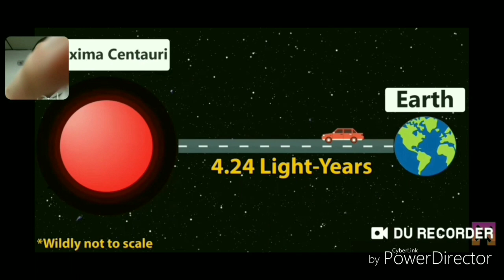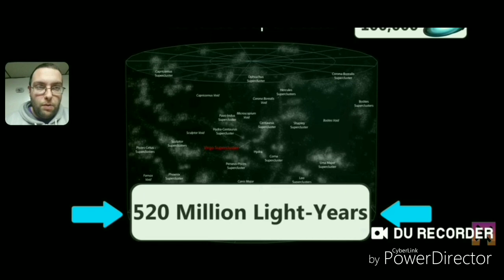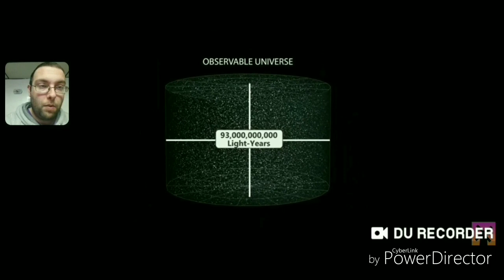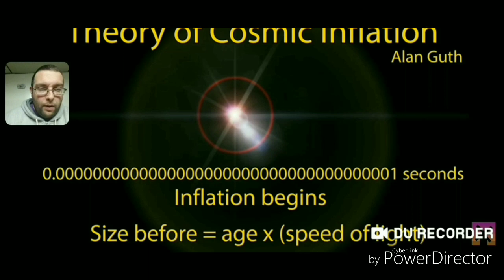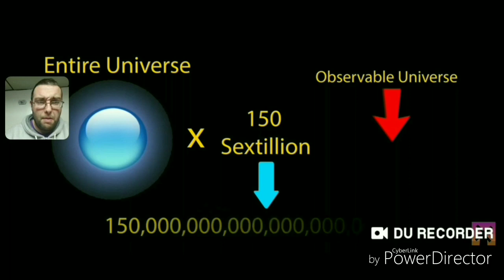The Universe is Bigger Than You Think Reaction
The universe is bigger than you can think. Do you think astronomers will be able to look further than they have looked? Has or will Voyager 1 discover alien at some point? Let me know down in the comments.